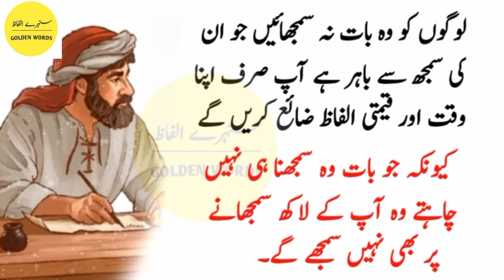insan ka rizk teen waja sy kam hota hai |urduquotes|aqwalezareen|urdu|goldenwordsinfo|besturduquotes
Title:insan ka rizk teen waja sy kam hota hai
Words can change the world.Magic golden words info is a World Best & Biggest
Educational Studio.